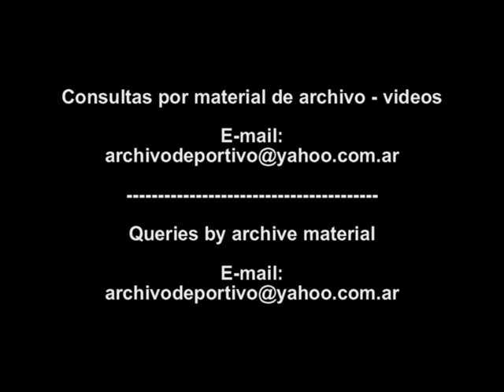Carlos Menem - Plan Nacional de Salud - DiFilm (1996)